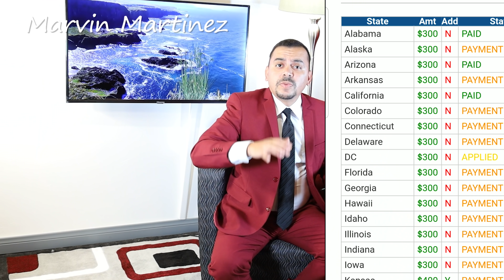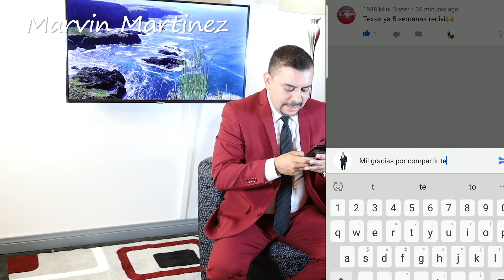ULTIMA HORA segundo estimulo economico-QUE PASA CON RETROACTIVO? -segundo cheque de estimulo $1,200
🔵Unete a nuestras Membresia (Podras Ver mi Porfolio de Acciones)

Video by
Hadasa's, InC